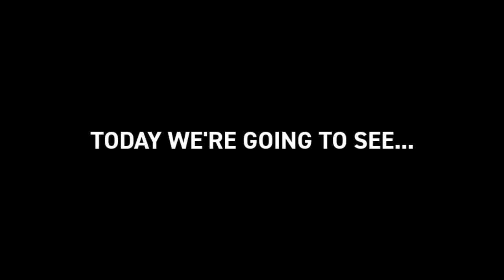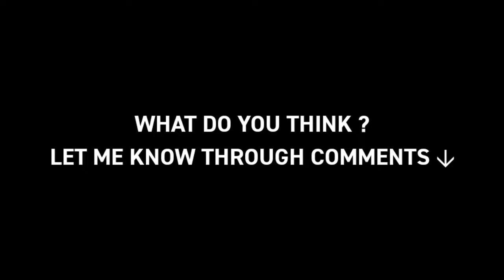🤯OMG🤯 FIRST LOOK & IMPRESSION OF EPIC L. MATTHÄUS | DER PANZER | GOALS, SKILLS, CELEBRATION | eFtbal